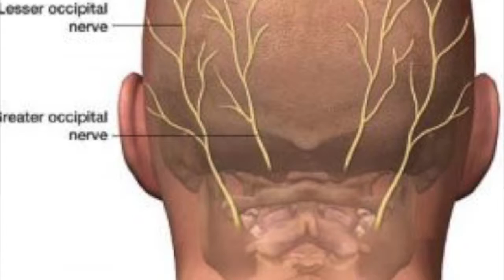Headaches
Dr. Colin Elkin discusses the root causes of most headaches and how to correct them.